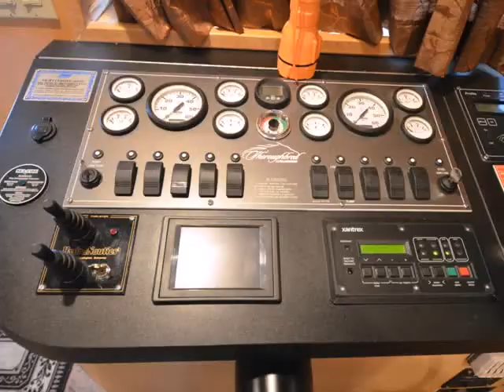65' THOROUGHBRED Custom House Boat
• 2007
• US $375,000  & No NV. State Sales Tax tp Pay!
• Located, Callville Bay, Lake mead- Las Vegas, NV

69' LOA X 17 Custom Built Luxurious House Boat
(( LIKE NEW))
• Manuals and Service Records
• Lake Ready at Callville Bay
• Sleeps 10
• Low Hours - Meticulously Maintained!
TWIN – 4.3 L. MERCRUISERS  / 220 HP. ENGINES – 15.0 KW WESTERBEKE GENERATOR – 3 TON MARINE A/C - WATER FILTRATION SYSTEM – (Request Detailed Specifications) The boat is Clean, Serviced with a Mechanical Inspection Ordered

 ( ( Request an Info. Packet ) ) – It’s everything we have on the boat! More Information, more photos of higher quality.